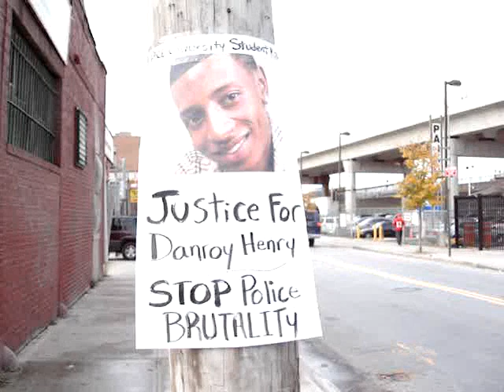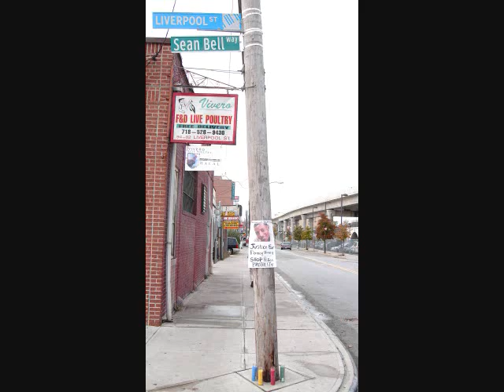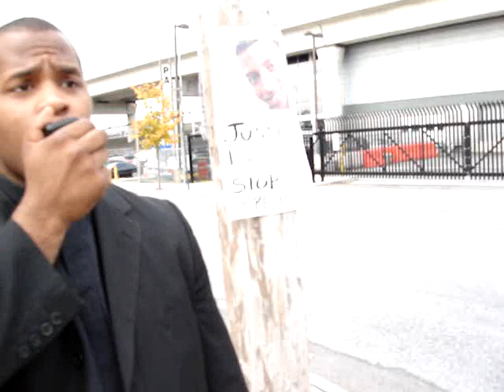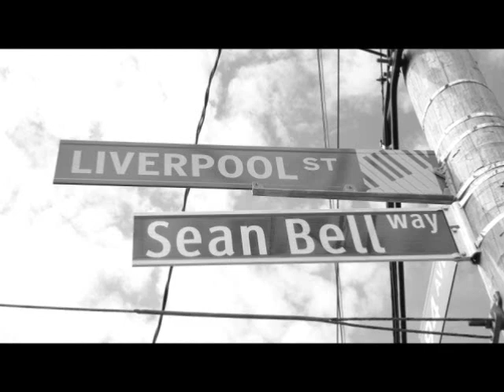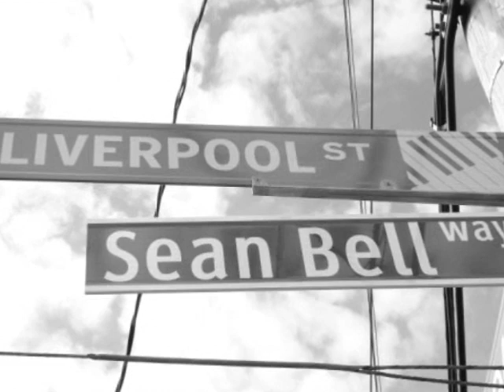Danroy Henry Justice Vigil at Sean Bell Way - Oct.28, 2010 - Rev. Omar Wilks and Fyc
On October 28, 2010 This Vigil was held for Danroy Henry at (Sean Bell Way) The location were Bell was murdered by the the police in Queens N.Y.
A Pace University by the name of danroy was killed near Weschester NY.
The case strongly resembles the Sean Bell case. The People speaking in the video is Fyc of the Uhuru Movement and Rev. Omar Wilks of Unison Pentecostal Church / and R.A.D Movement